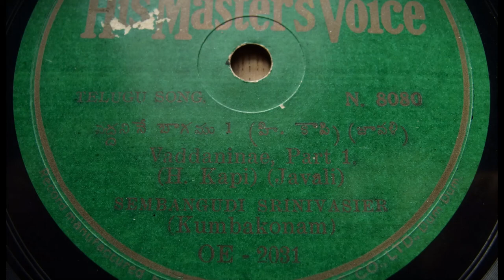Semmangudi Srinivasa Iyer sings Vaddaninae [H.kapi] [Javali]